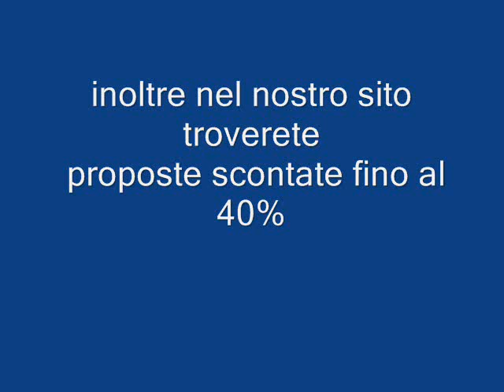Capoverde Iberostar Boavista Galadriel viaggi Pieve di Soligo 04381796937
Sublime location per un hotel che saprà soddisfare ogni vostra aspettativa. Iberostar è da sempre sinonimo di qualità ed ottimo servizio; non mancherà di stupirvi anche con questo club: accoglienti, moderne e curate le camere, ottima la gastronomia ed i servizi offerti dal professionale staff albeghiero; relax e coccole presso l'attrezzato centro benessere dell'hotel. Scelta ideale per chi non vuole rinunciare ad ogni comfort in un contesto naturalistico tanto suggestivo quanto semplice.